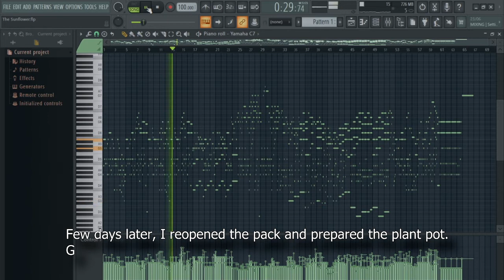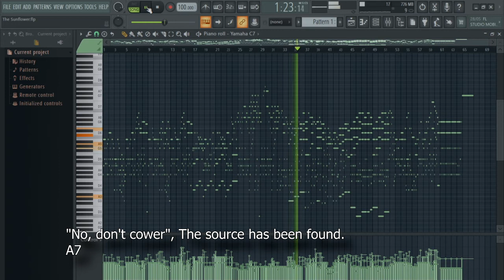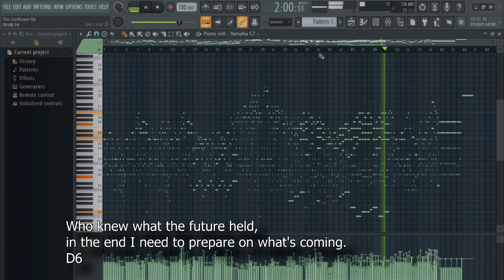[Piano] rareguy - The Sunflower [FL Studio]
Heavily inspired from a piano track from a game. Guess what it is.

This video is a little bit different from usual. I want to have some story behind a track. It's quite poetic, and still deliver a good message nevertheless. I also included the chord progression throughout the song to loosely demonstrate what emotion does a chord represent alongside the story.

I exclusively uploaded this to Youtube, because I don't want this track to be listened without the story.

CC-BY